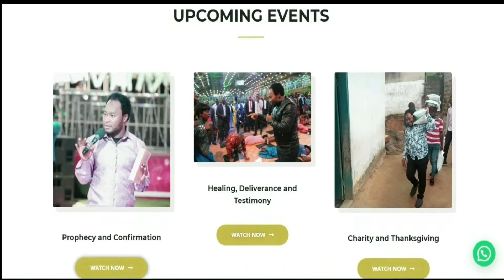😲😲Violent Demons Attacked Ushers In Church!!!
😄😄Watch the reaction of the Apostle!!!